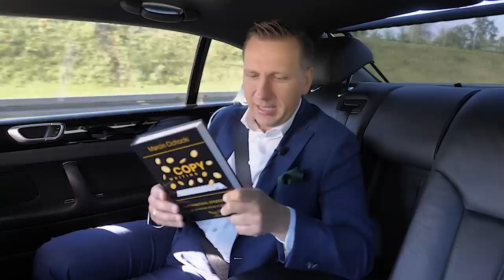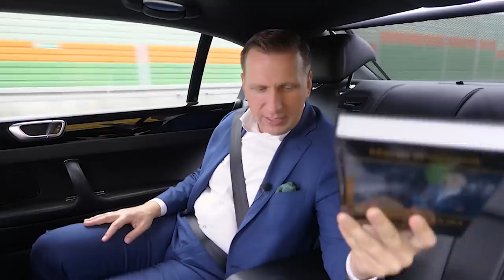Dlaczego świat działa tak, jak działa i co z tym zrobić? [Biznes 2.0]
W poprzednim odcinku „Biznes 2.0” opowiadałem o paradoksach życia i tym razem kontynuuję temat. Co ważne, odcinki się uzupełniają, ale nie musisz ich oglądać po kolei – jeśli więc nie widziałeś poprzedniego, to nic straconego, możesz go obejrzeć później.
Mogłoby się wydawać, że temat paradoksów życiowych jest bardziej filozoficzny niż biznesowy, i faktycznie trochę o filozofię zahacza, ale z mojego doświadczenia wynika, że jedno i drugie świetnie się uzupełnia.
Zrozumienie tych paradoksów przekłada się na lepsze zrozumienie zasad gry zwanej „życiem” – a w końcu jego ważną częścią jest biznes.